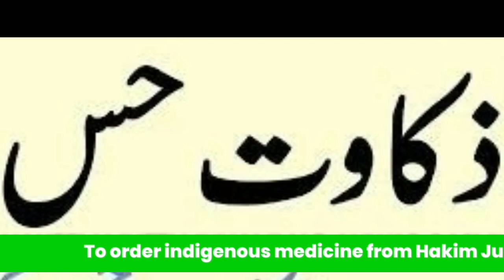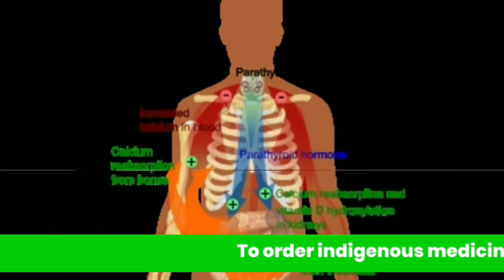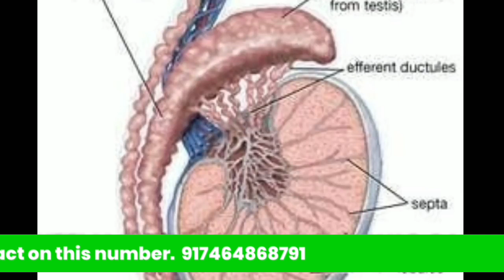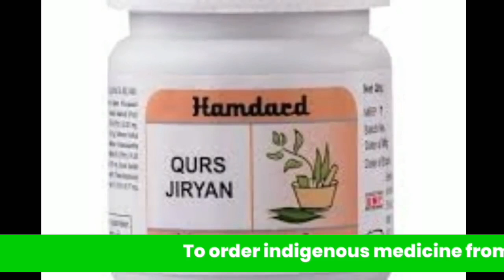पानी से कमजोरी क्यों होती है और प्रीतम का रामबाण इलाज क्या है फ्री कॉल